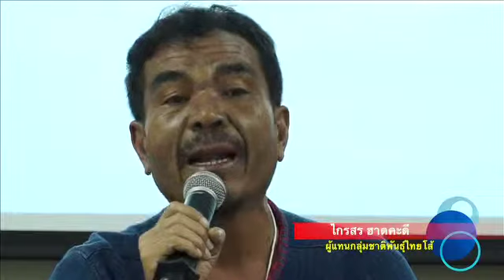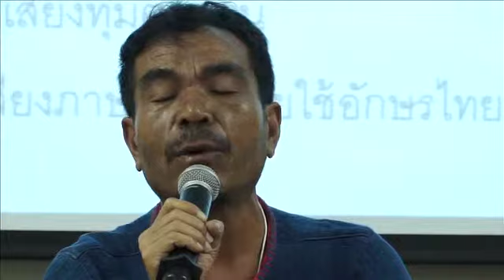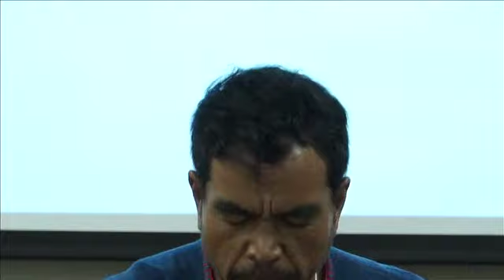ชาติพันธุ์กับสื่อใหม่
เวทีวิชาการที่ 12 ชาติพันธุ์กับสื่อใหม่ (Ethnicity and New Media) ณ ห้องประชุม 407 วิทยากรนายสุธีร์ อังสอน